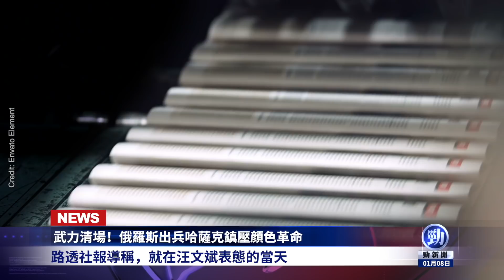俄羅斯武力清場哈薩克！中共被一畫面嚇蒙；北韓將缺席北京冬奧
☀️今日內容☀️
00:00提要
00:27 武力清場！俄羅斯出兵哈薩克鎮壓顔色革命
02:59 陳光誠：哈國民眾已忍無可忍 一畫面令中共極為害怕
09:36 北韓將缺席北京冬奧  稱敵對勢力和疫情是原因